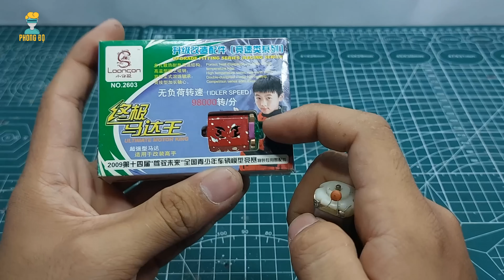Độ motor 3v " Level Cuối " - MẠNH GẤP 10 LẦN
Hello các bạn hôm nay mình sẽ độ motor 3v trở thành một cái motor super 3v nha ! , trong video này mình sẽ độ hết nấc bao gồm :

+ Độ dây đồng
+ Độ Nam Châm
+ Độ Chổi Than
+ Độ Thêm Vòng bi
+ Độ cả phần vỏ ngoài của motor
Nhìn chung video này mình sẽ độ motor 3v mạnh gấp 10 lần !

📞 Kết nối với tôi:

📌 Nhóm trao đổi kinh nghiệm show sản phẩm sáng tạo của các bạn

© Bản quyền thuộc về Phong Độ
© Copyright by : Phong Độ